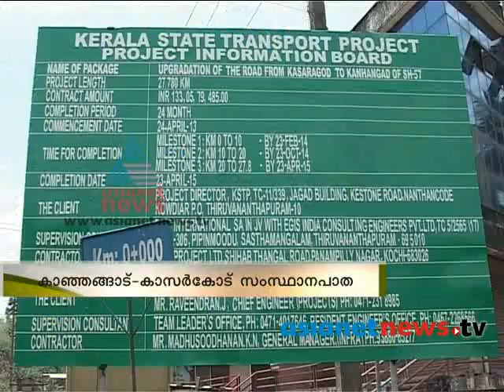Delay in Kasaragod-Kanhangad State Highway road construction